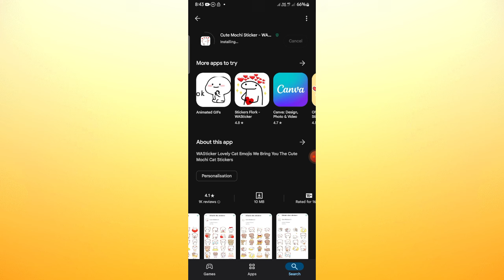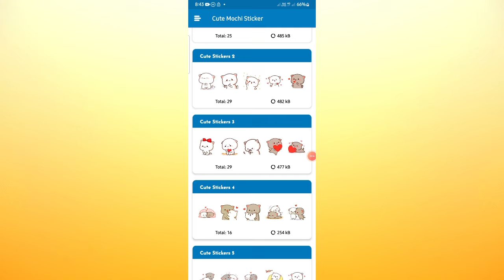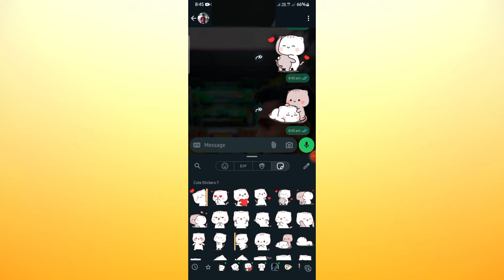උර්තල් whatsapp sticker ගමු | free | add stiker | slp academy | sinhala | new update 🔸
උර්තල් whatsapp stiker ගමු | free | add stiker | slp academy | sinhala | new update